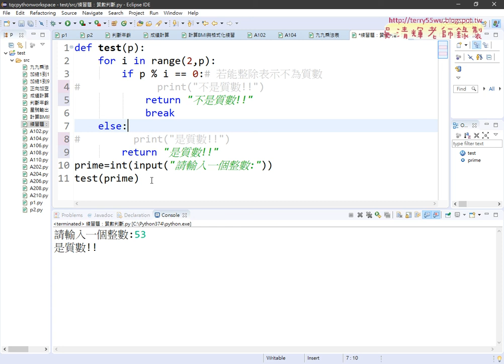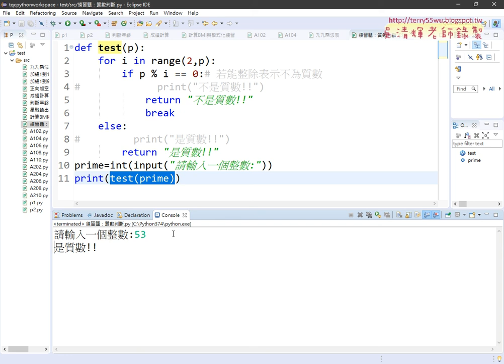05 質數判斷改寫為自訂函數有回傳值